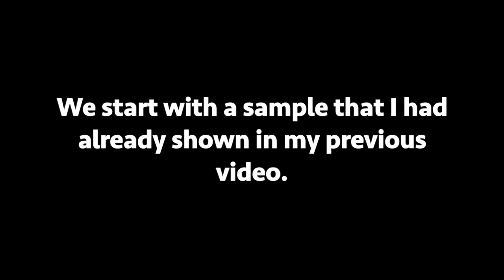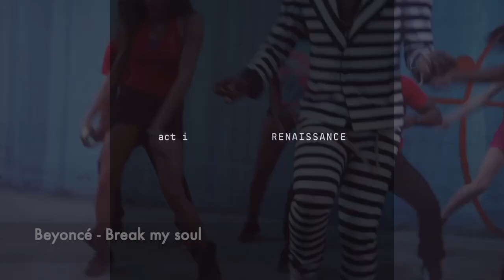15 Hits Songs You Need to Know Have Been Sampled (V3) - Special 2022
A third video on sampling. In 2022, there has been so much sampled music (as if there is no originality in the music industry anymore) that I decided to make a video focused on this year. Some of the samples are not easy to perceive but they have all been confirmed by the WhoSampled website.